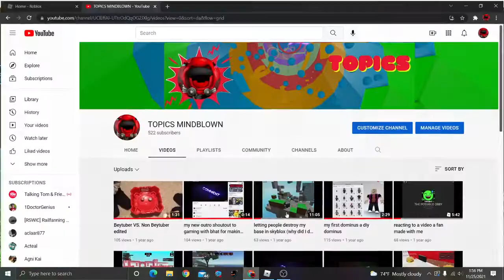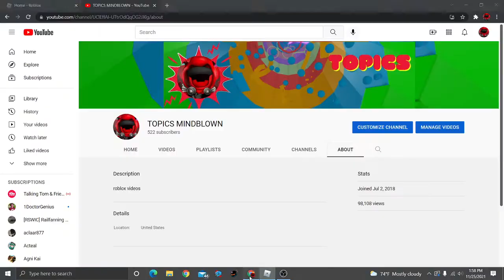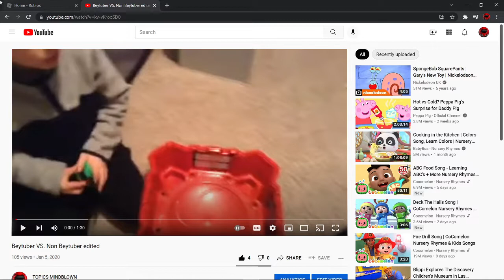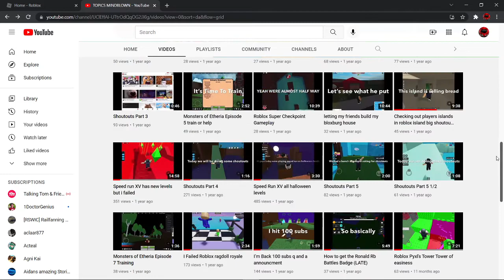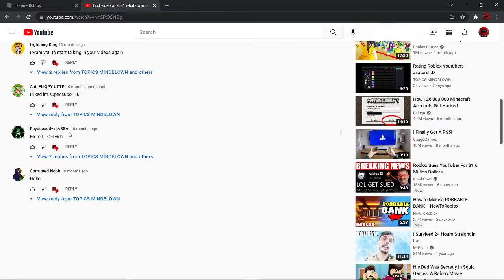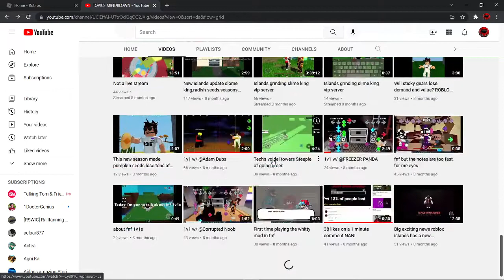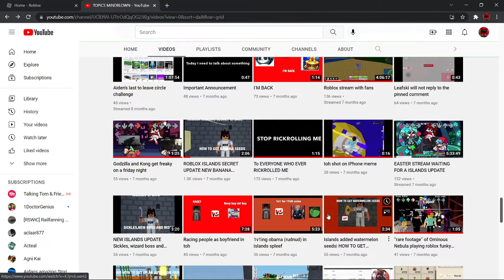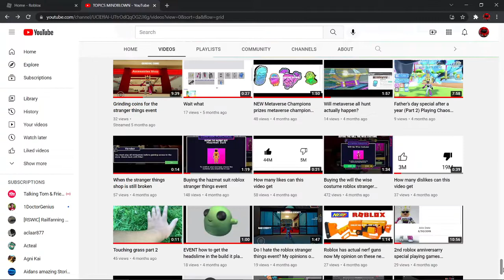The origin of this YouTube channel: TOPICS MINDBLOWN